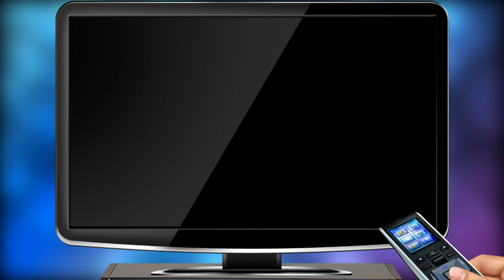inko56 Mountain Club on TV